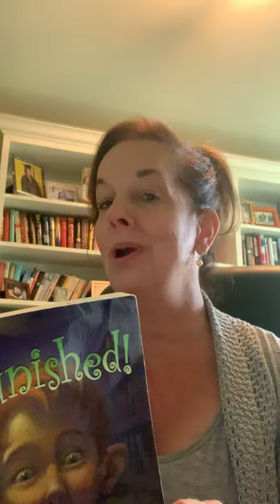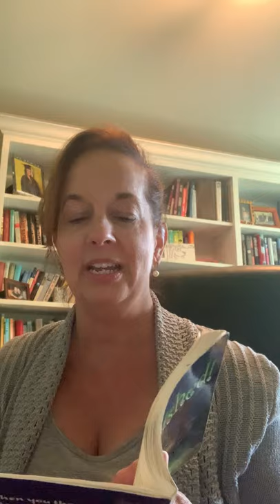Punished by David Lubar Chapter 7 read aloud by: Mrs. Tranter